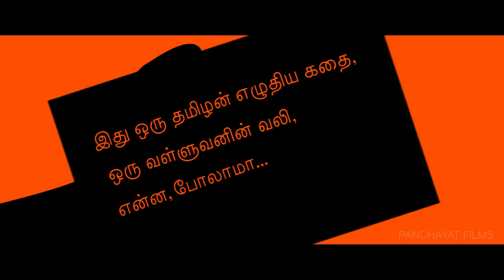M.C.Valluvar - "POLAMA" -( Single)- Official Music Video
Here's the Much Awaited Polama Music Video, By MC Valluvar.

Rap and lyrics - MC. Valluvar
Music Prod - Rayappan Francis
Post Production - Sugumari S.
Cameraman Ragul Susha
Written By T. Thamizhan.
Produced by Panchayat Films.

"Polama" - is a creative content, Co-owned by Sam Kathirvel & Panchayat Films.